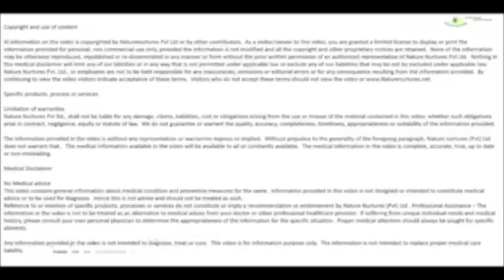An Experiment "On Deceptive Appearances" Don't be Fooled!!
Priyadarshani Kamat is a classical Homeopath. A firm believer in a holistic approach to health, she complements homeopathy with alternative therapies such as aromatherapy, detoxification and health coaching.